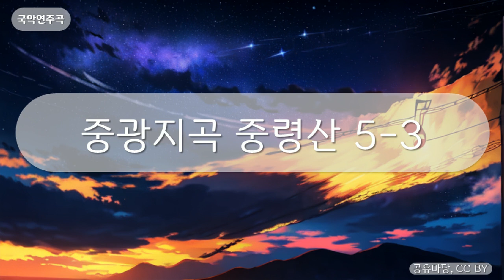국악연주곡 - 중광지곡 중령산 5-3